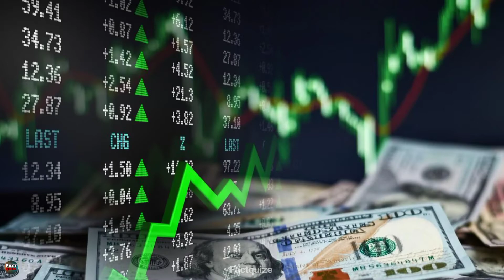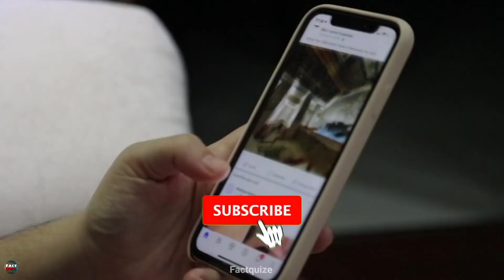HDFC Bank Success Story | How Aditya Puri Made HDFC Bank Successful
Wel come 🙏to our channel factquize here you will find Facts, education video, Motivation video, but mainly we make videos on facts
         You can watch our video and you will definitely like it please share those videos with your friends and Family to make sure to subscribe our channel and hit that bell 🔔 Icon to never miss any update...